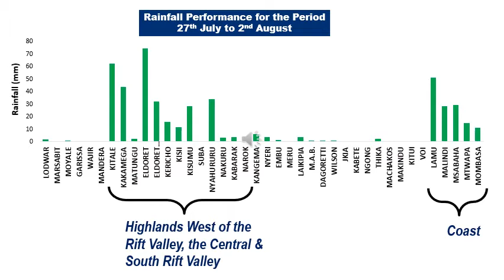Weekly English 4 11 August 2020